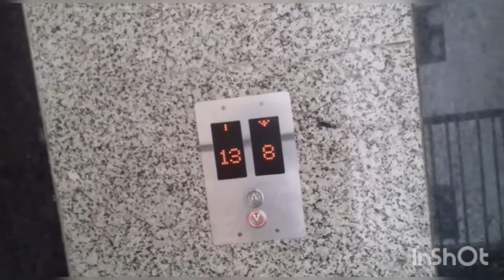my daily routien ❤❤